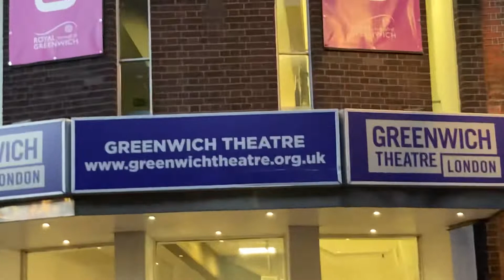Greenwich Theatre London 777+ ~A.A.MA7UN| 777+ News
Greenwich University Campus London Tour ঈদুল আজহা ২০২২ আনন্দ -Live on Eid Ul Adha Celebration 777+ Smile Symbol